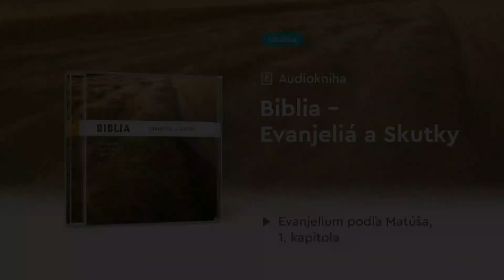Biblia – Evanjeliá a Skutky / audiokniha / ukážka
Túto audioknihu a aj ďalšie zo série Biblia si môžete zakúpiť v našom eshope

Pozývame vás k počúvaniu Božieho slova v podaní popredných slovenských hercov podľa najnovšieho slovenského ekumenického vydania.

KNIHY
Evanjelium podľa Matúša / Evanjelium podľa Marka / Evanjelium podľa Lukáša / Evanjelium podľa Jána / Skutky apoštolov